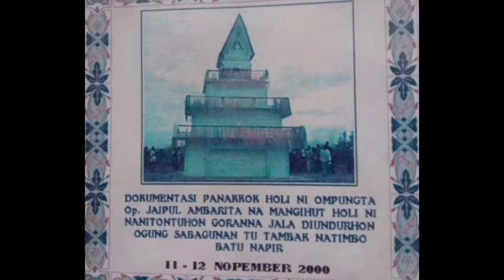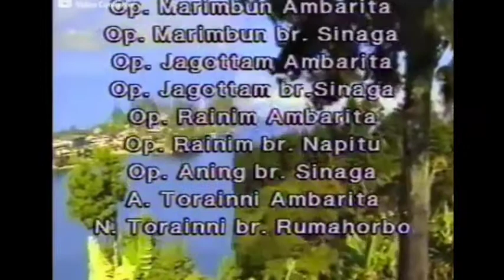507 CUPLIKAN VCD-2 GONDANG SIHAPORAS 11-12 NOPEMBER 2000